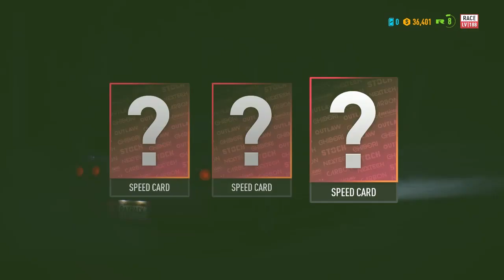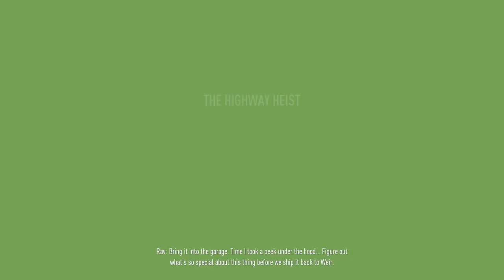Need for Speed Payback Sinhala Gameplay (Part 05)